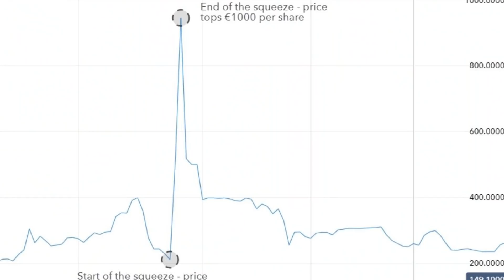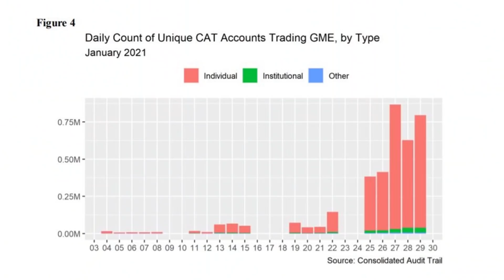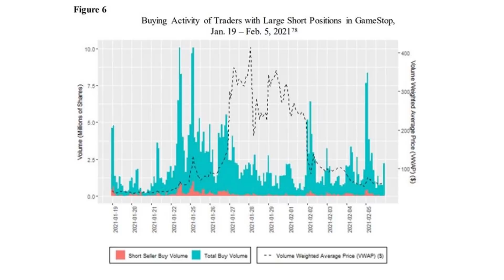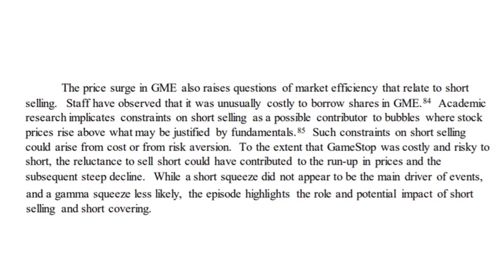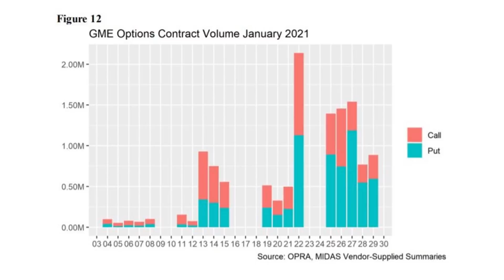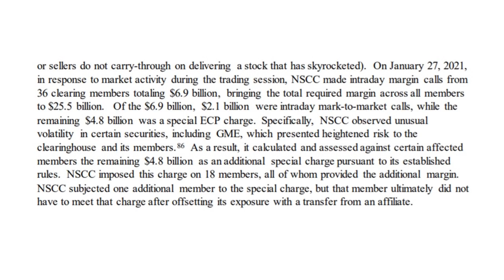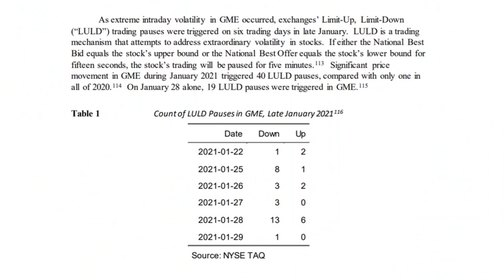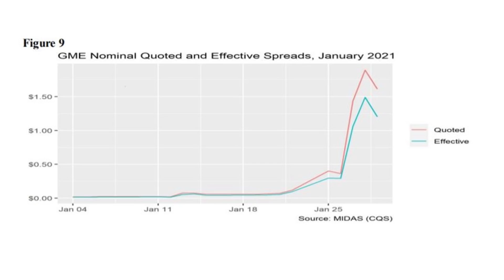Everything You Thought You Knew About GameStop Was Wrong!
The SEC published its report on GameStop $GME this Monday, which focuses on the January 2021 trading activity of GameStop Corp (GME), the most famous of the "meme stocks." Because the meme stock episode raised several questions about market structure, the staff report also provides an overview of the equity and options market structure for individual investors.